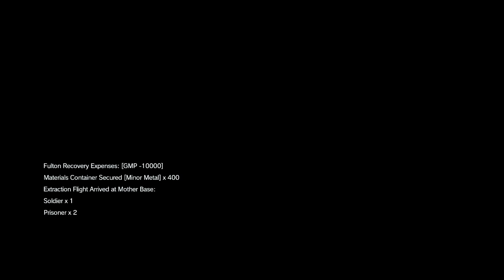(WR) Episode 24: Close Contact (Any% / Unpatched) - 34.417 IGT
Feels kinda cheap using chopper-skip but as long as this strat is allowed is fair game in my book. Looking at the direction I did at the start forced D-Walker to spawn right next to Snake, otherwise it'll spawn far away. Using the fulton ballista can be tricky, when you think you're aiming right on the targed it misses. The worst part was always the ending. Sometimes Snake would rater fulton the soldier next to the container than climbing the fucking container. Either way, this is the best I could do.

Time is based of IGT.